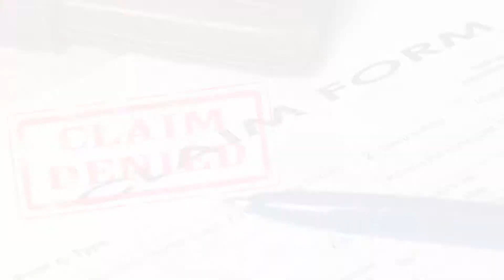EPIC: Laura Bonnell's Story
Laura Bonnell shares her story of being the parent of a child with Cystic Fibrosis (CF) and Exocrine Pancreatic Insufficiency (EPI).